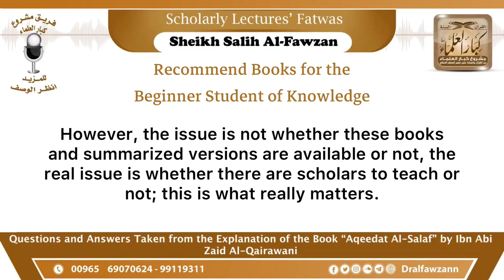39 Are there recommended books for the beginner student of knowledge Sheikh Salih al Fawzan